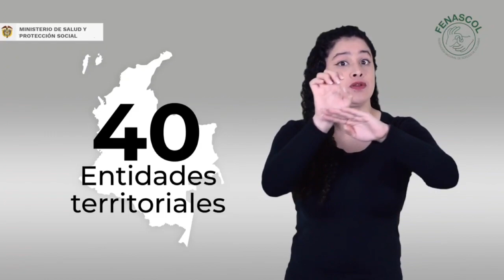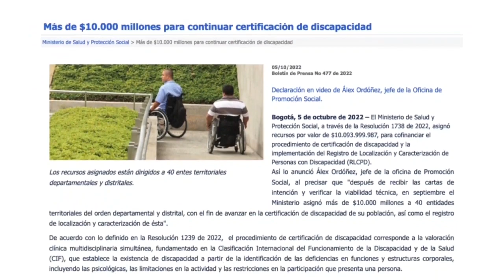Registro de Caracterización y Localización de Personas con Discapacidad y Certificación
Compartimos información del Ministerio de Salud y Protección en relación al Registro de Caracterización y Localización de Personas con Discapacidad- RLCPCD y la Certificación de Discapacidad.
Mayor información ➡️